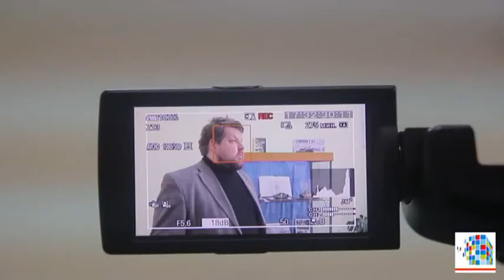2018 02 21 Выставка танков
Накануне 100-летнего юбилея Российских Вооруженных сил в городской детской библиотеке №1 открылась выставка моделей бронетехники «Броневой ударный батальон».      Авторы представленных моделей известный тагильский блоггер и краевед Алексей Хлопотов и инженер-конструктор Уральского КБ Транспортного машиностроения Михаил Пиценко.  Первыми зрителями стали студенты Горного колледжа. Они с интересом ознакомились с миниатюрными отечественные машинами  во главе с новейшей «Арматой», а также с современными танками иностранных армий.
   Модели танков весьма близки к оригиналам. Михаил изготовил модель «Арматы», а для реальной машины – конструировал ее ходовую часть.   Изучение бронетехники, ее истории – пойдет на пользу подрастающему поколению, считает Алексей Хлопотов. Подробности в репортаже ИА «Новый город»